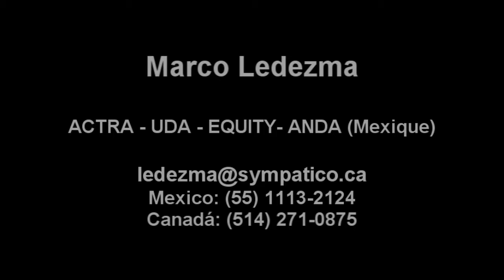Marco Ledezma en HD (Dubbing)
Demo en HD como actor de doblaje (francés y español)